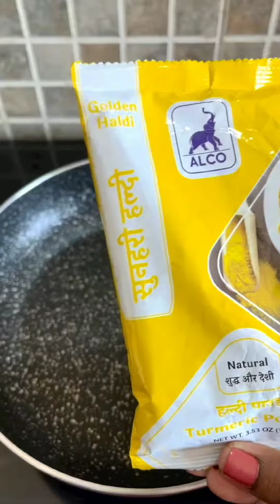weight loss breakfast recipes healthy weightlossmeals||healthy breakfast weightloss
weight loss breakfast recipes || healthy weight loss meals||healthy breakfast weightloss#ytshorts

breakfast recipes
healthy recipes
breakfast ideas
healthy breakfast ideas for weight loss
healthy breakfast recipes
low calorie breakfast
weight loss recipes
vegan
vegan recipes
vegetarian
vegetarian recipes
vegan food
vegan meal prep
vegan dinner recipes
Medium search volume
vegan recipes for beginners